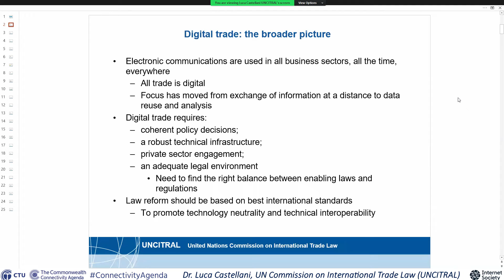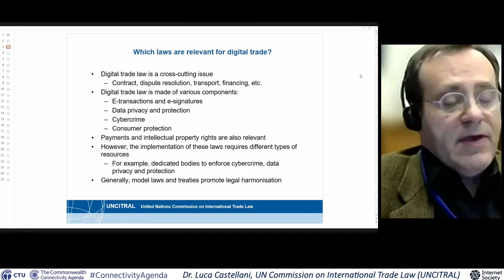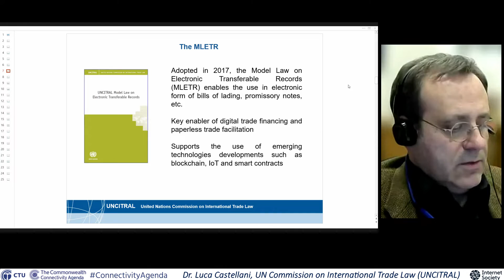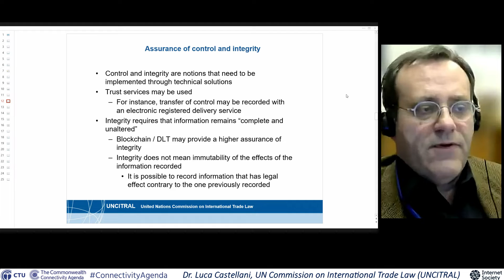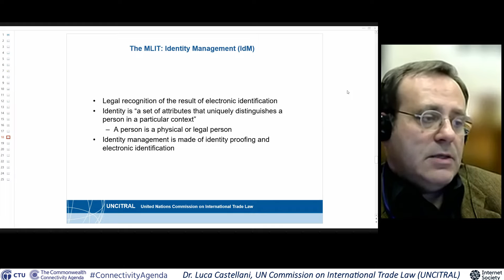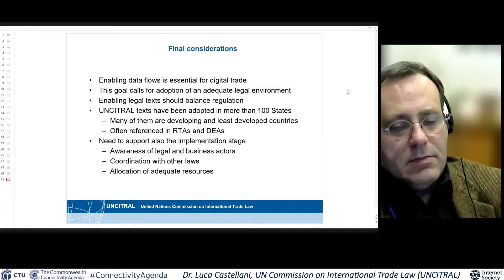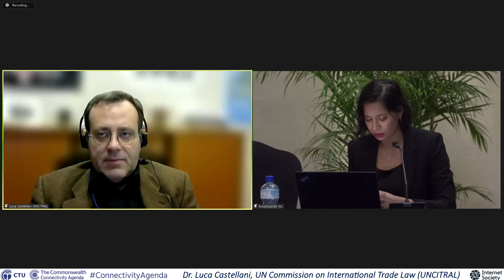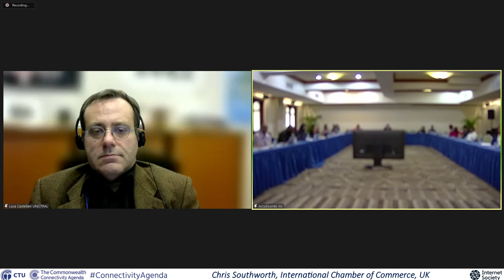14 Role of Legal Harmonization In Bolstering The Digital Economy: The Contribution of the UNCITRAL..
Caribbean Telecommunications Union (CTU), in collaboration with the Commonwealth Secretariat, training workshop 'Effective Legal Frameworks for Building the Digital Economy'. Barbados, Feb 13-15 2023.

14 Role of Legal Harmonization In Bolstering The Digital Economy: The Contribution of the UNCITRAL Model Laws on Electronic Transferable Records and The Use and Cross-border Recognition of Identity Management and Trust Services
Dr. Luca Castellani, Legal Officer, Secretary of Working Group IV (Electronic Commerce), UN Commission on International Trade Law (UNCITRAL)